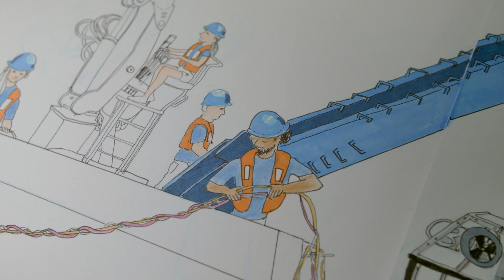Artist at Sea: Karen Romano Young on the Diversity of Experience Aboard Nautilus | Nautilus Live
Nautilus Science Communication Fellow and Artist at Sea Karen Romano Young explains why it's important to have a team of diverse backgrounds and experience aboard E/V Nautilus during a cruise off the southern California coast.

E/V Nautilus is exploring the ocean studying biology, geology, archeology, and more. for live video from the ocean floor. For live dive updates follow along on social media on Twitter.